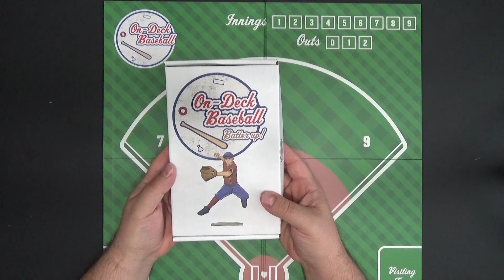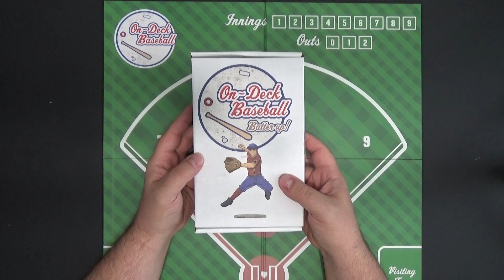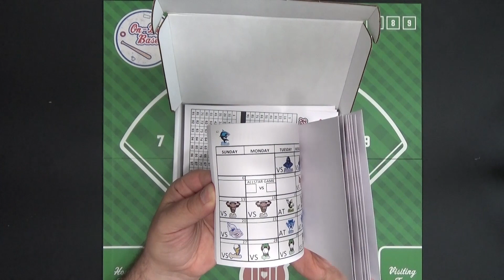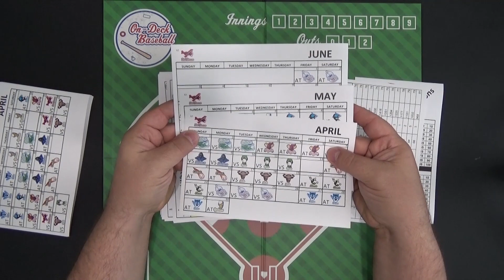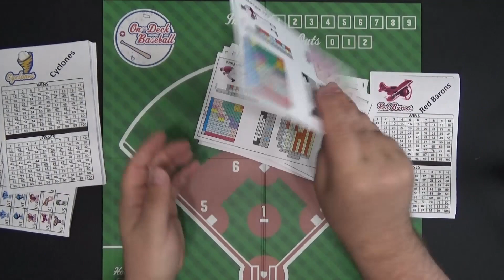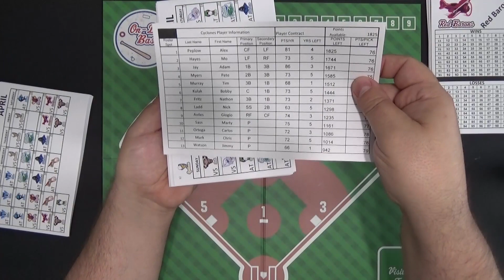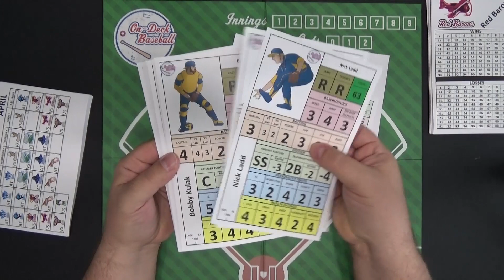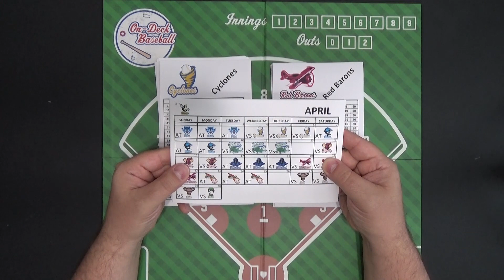Product Summary League Expansion 4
Available Friday March 1st.
A quick over view of the League Expansion 4 expansion pack for On-Deck Baseball: Batter Up!
Complete your league with these 2 teams for a 12 team ODBL.
2 complete team of 25 players each, the League Expansion 4 expansion pack include the Red Barons and Cyclones.
Season 1 sets also include team rosters, schedules and team record trackers.